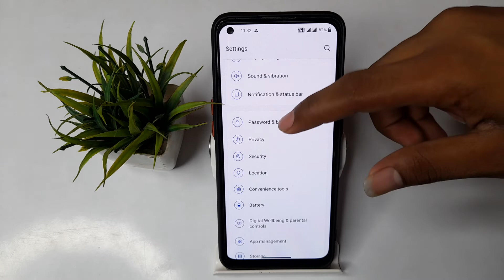How to remove fingerprint lock in OnePlus Nord CE 2 5G, fingerprint lock mobile setting